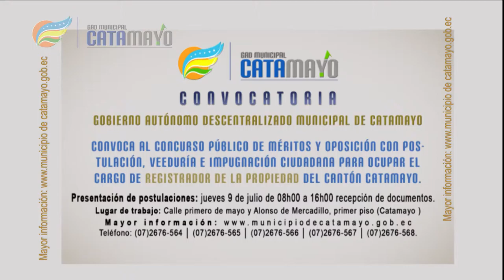Catamayo.- Urgente, buscamos al nuevo Registrador de la Propiedad